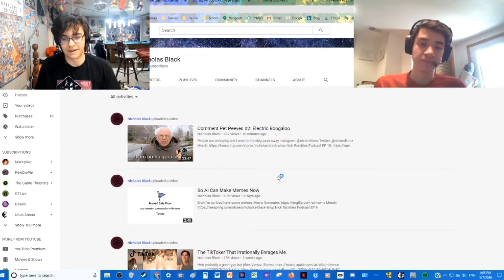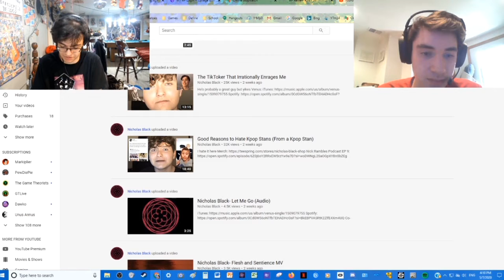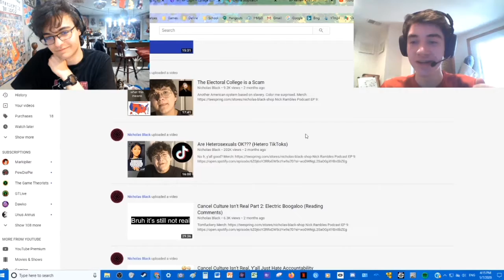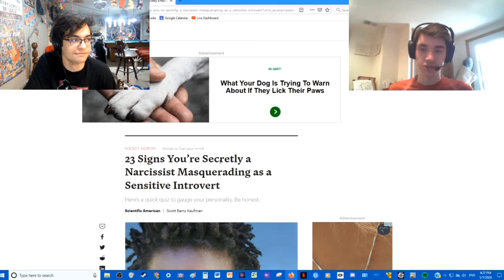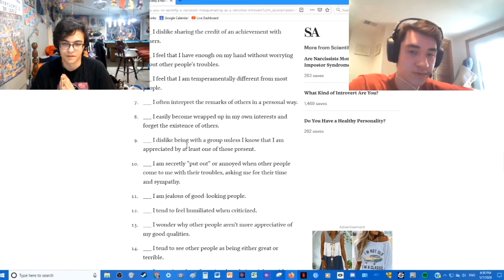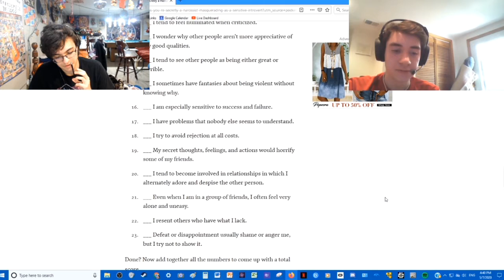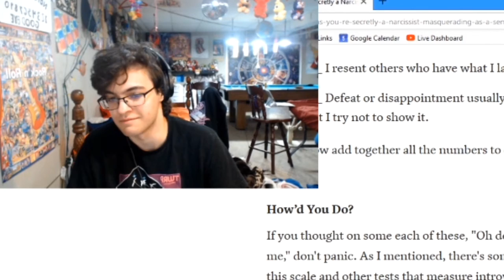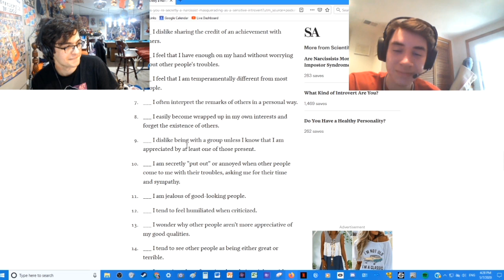Niko and Aidan's Lies are EXPOSED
Aidan Discovers Niko's Secret Affair with another YouTube Channel...
But then Niko discovers the betrayal is mutual.
So they face off in a Battle of Narcissism to prove the identity of the Mastermind!